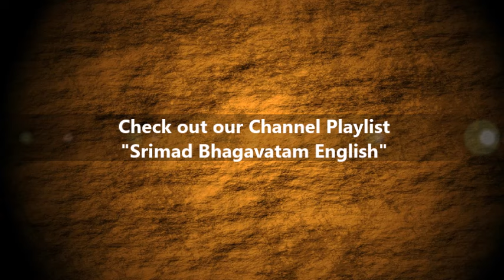Srimad Bhagavatam English - Canto 3 - Chapter 13 - Appearance of Lord Varaha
Śrīmad-Bhāgavatam with English Translation
Canto 3 - The Status Quo
Chapter 13 - The Appearance of Lord Varāha